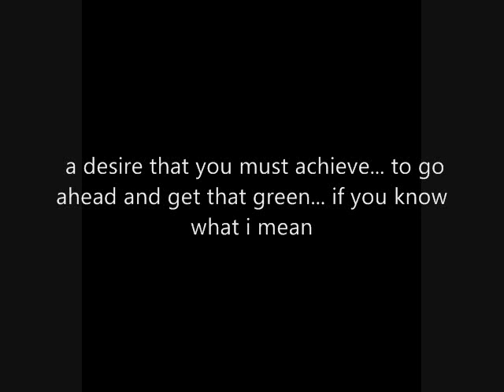Tariq Tate True Meaning of Determination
Audio is the dude from the Marshawn Lynch video